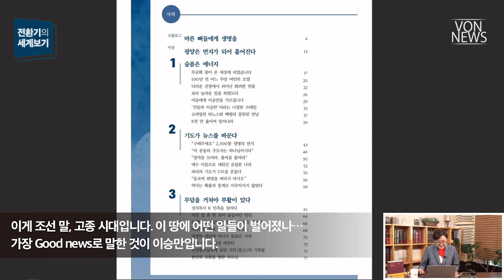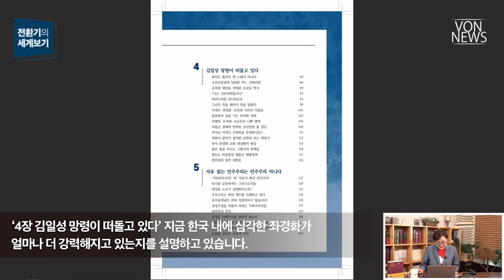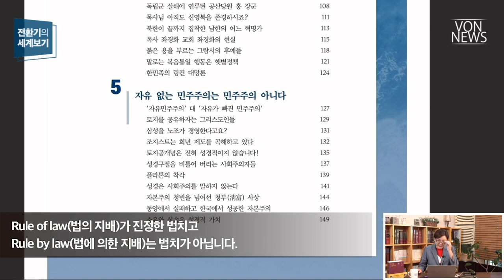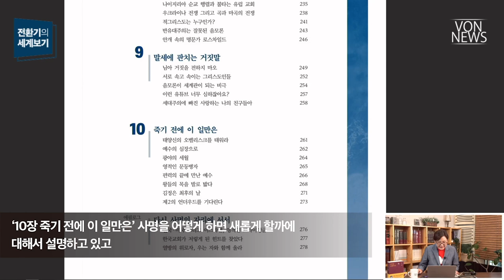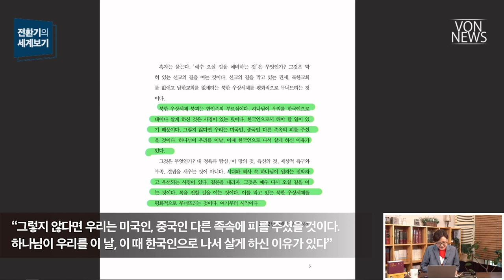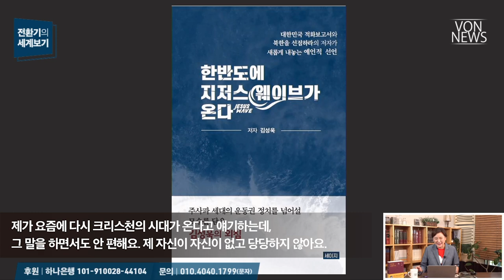[에디터컷] 김성욱의 광야의 외침: 거룩한 통일 준비_VON 전환기의 세계보기 20220902 편집본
전체 영상 보기: 『한반도에 지저스웨이브가 온다』 낸 김성욱 연구_220902_김미영 VON뉴스 대표_[전환기의 세계보기]